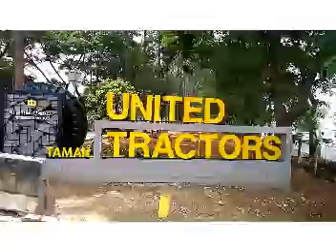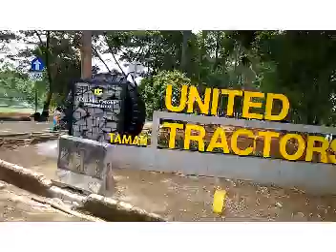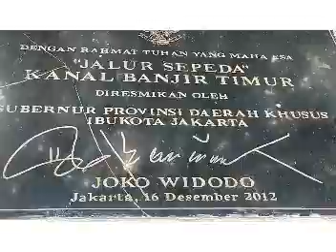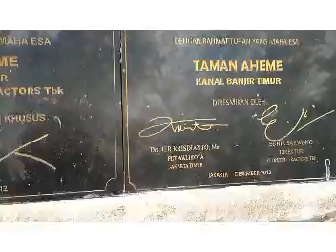WISATA KE TAMAN UNITED TRACTORS TAMAN AHEME DI BKT JAKTIM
Lokasi Taman United Tractors persis di sebelah kiri lampu merah BKT (Banjir Kanal Timur), sebrang McD Jl. Radin Inten, dan berseberangan pula dengan Burger King's. Tepatnya di samping Jembatan, di depan pintu masuk ada tulisan besar Taman United Tractors.